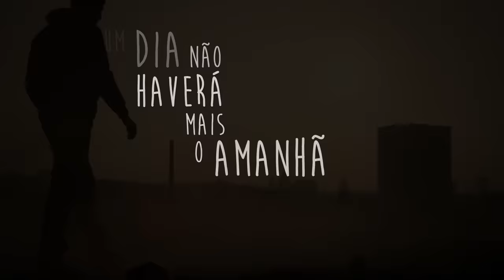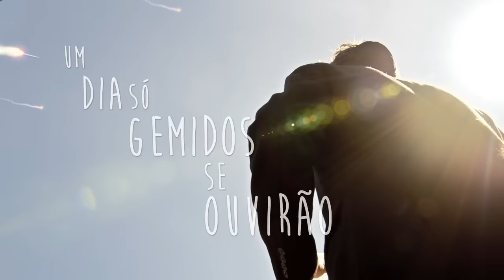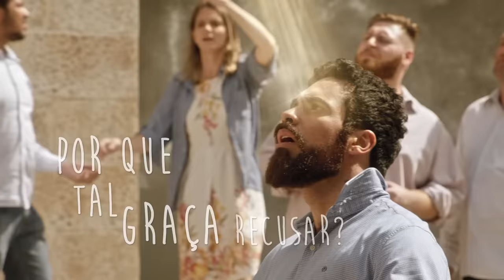Assista ao clipe e conheça a letra da música Futura Escuridão, tema de Apocalipse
Após impactante trajetória, Apocalipse chega ao fim. Acompanhe o clipe, com letra, da música que embalou a trama: Futura Escuridão.

Futura Escuridão
Kildson Araújo
Valdemir Alves/ Efrata Music/ MJC Music